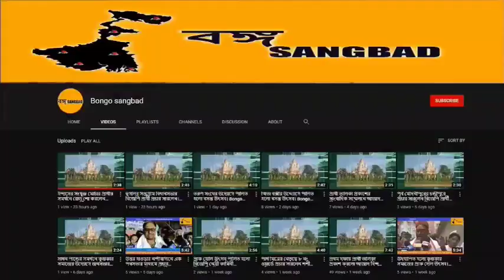বাজেট নিয়ে আলোচনা সভা। 8th feb,23